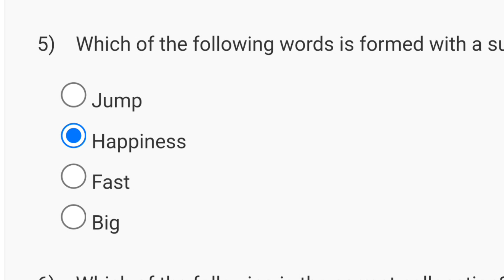Technical English for Engineers - NPTEL || WEEK 4 ASSIGNMENT SOLUTION || NPTEL 2024(July)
technical english for engineers week 1 solution
nptel technical english for engineers solution
technical english for engineers assignment solution
nptel technical english for engineers solution week 1 solution
digivolt nptel technical english for engineers solution
nptel technical english for engineers assignment solution
nptel english language for competitive exams week 1 answers 2023

This video is for providing Quiz on Technical English for Engineers

This video is made in topic of Technical English for Engineers